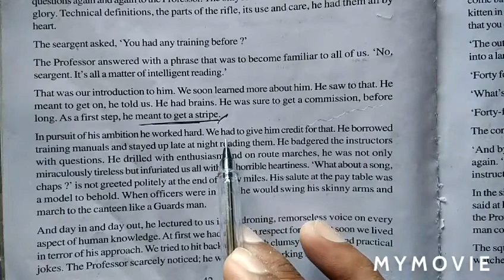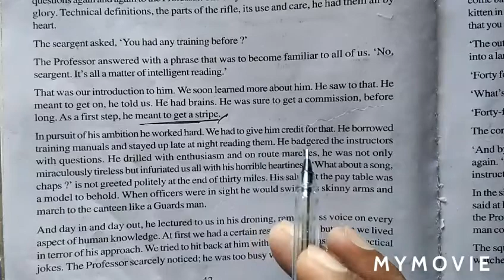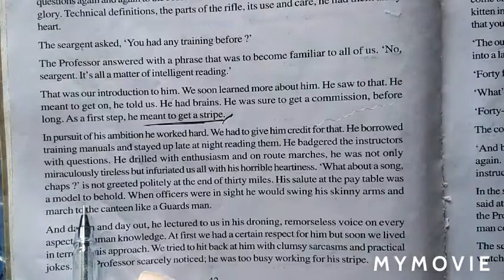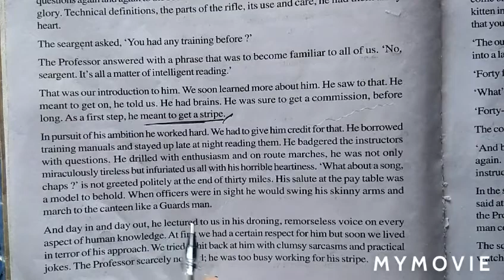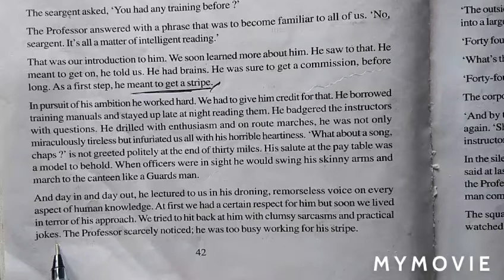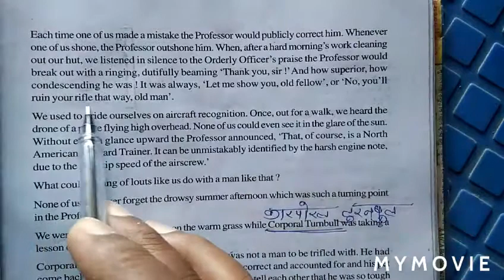10th English 1October